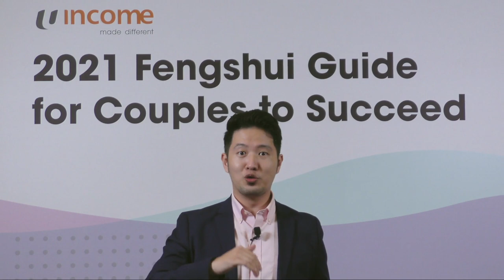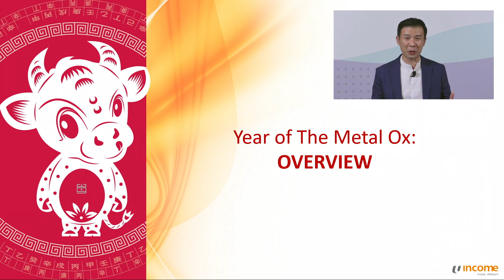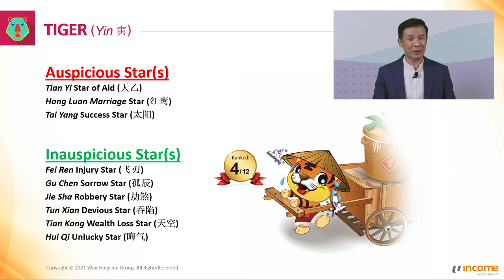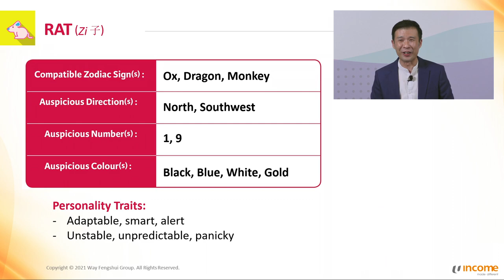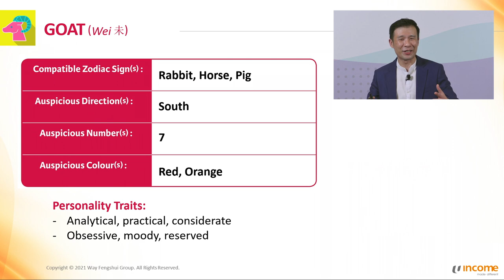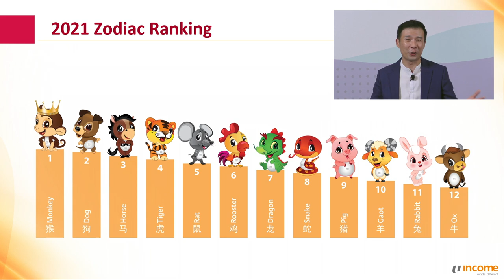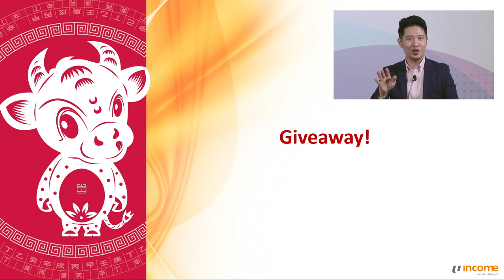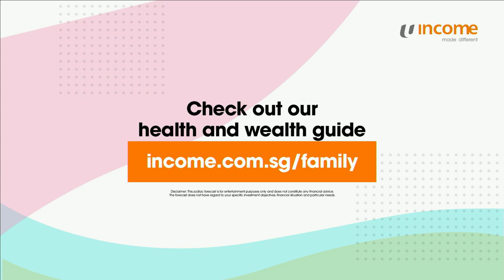Webinar: 2021 Fengshui Guide for Couples to Succeed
Missed our webinar on 23 Jan? Fret not! Catch the replay here!

Join Master Mark Tan from Way Fengshui Group as he shares the 2021 forecast for the zodiac pairings so you can make the most of the new year for yourself and your loved ones.

For tips on how to plan your future right and make it bright, head to our health and wealth guide for parents